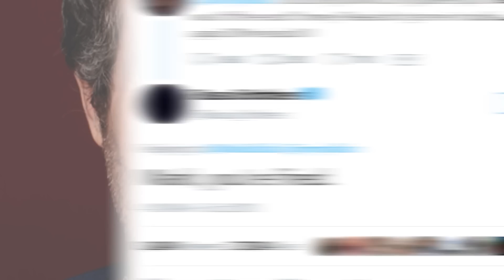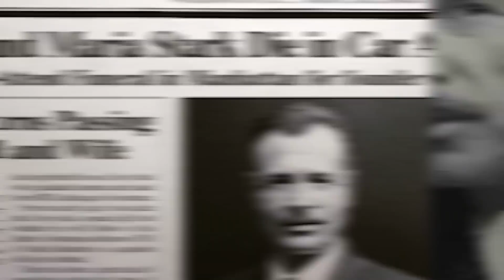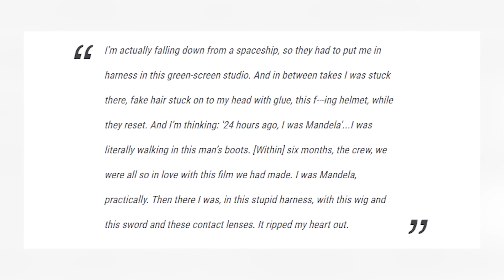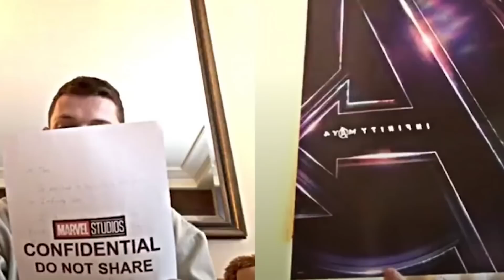Meanest Marvel Actors No One Wants To Work With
Marvel is one of the biggest studios in Hollywood. It has some of the biggest actors but they do not have the best reputation. So, let's jump into Meanest Marvel Actors No One Wants To Work With right here on Beyond The Screen Elite.

Time Codes:
0:00- Mark Ruffalo
3:05- Finn Jones
7:14- Brie Larson
9:51- Hugo Weaving
12:14- Anthony Hopkins
15:44- Idris Elba
18:03- Tom Holland